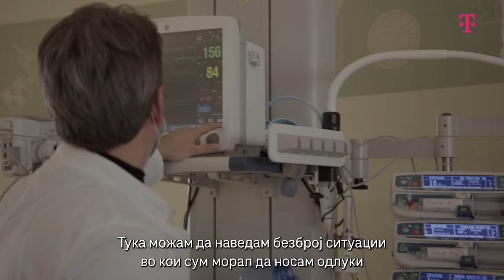Доц. д-р Чадиковски - Подготвени за новото време во медицината со 5G мрежа